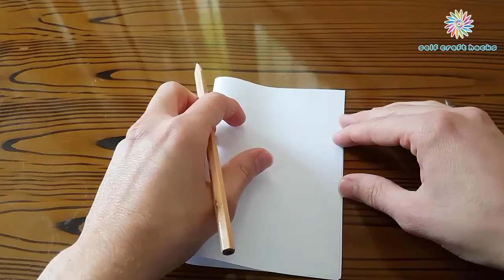How to Draw 3d Ladder Optical illusion | Trick Art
Watch and learn how to draw 3d ladder. This is optical illusion. You can learn by watching the trick.